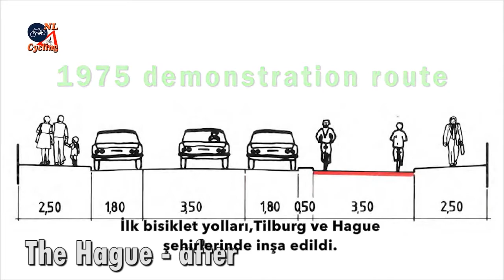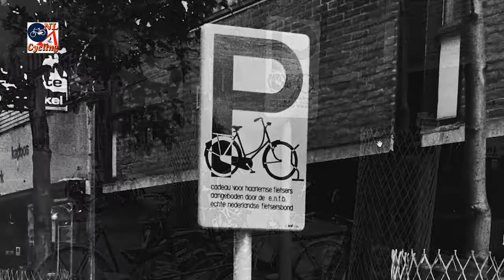Hollanda bisiklet yollarını nasıl elde etti? Mini belgesel